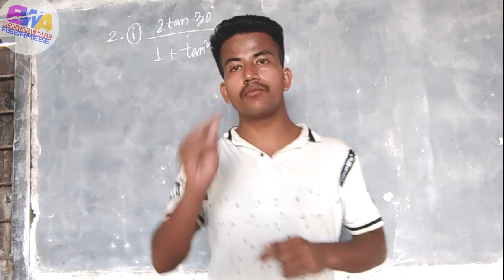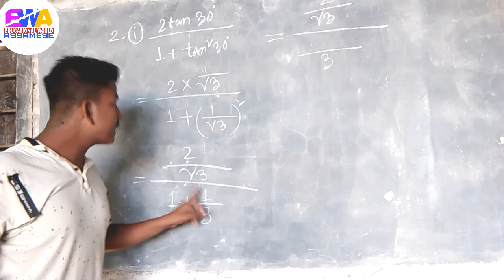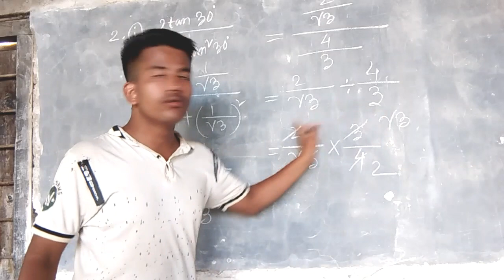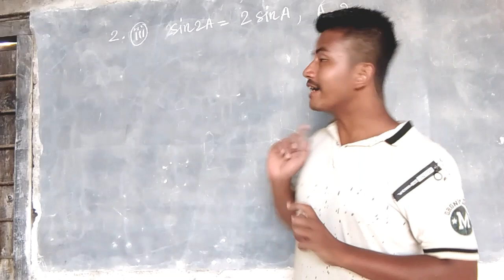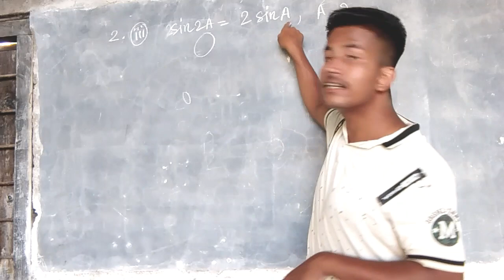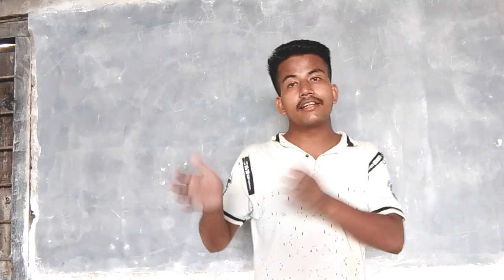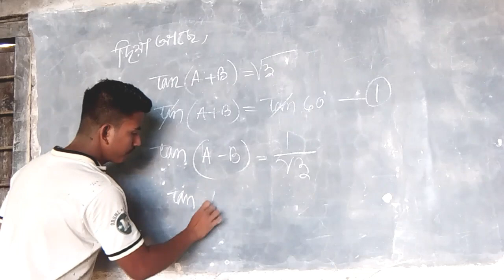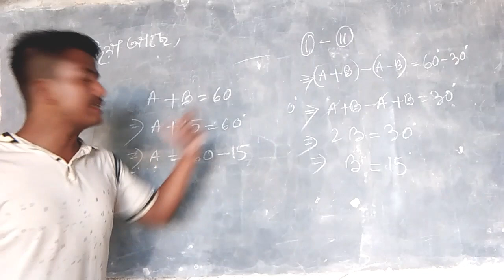Maths for class 10 in assamese medium/trigonometry question 2 And 3/chapter 8.2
Ei videotut ami trigonometry porichoy (introduction of trigonometry) chaptertur exercise no 8.2 r question no 2 and 3 discuss kora hoise..

It is an assamese educational channel. English grammar maths and science are discussed thoroughly in this channel.